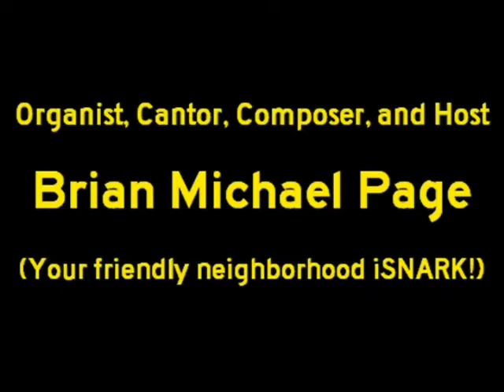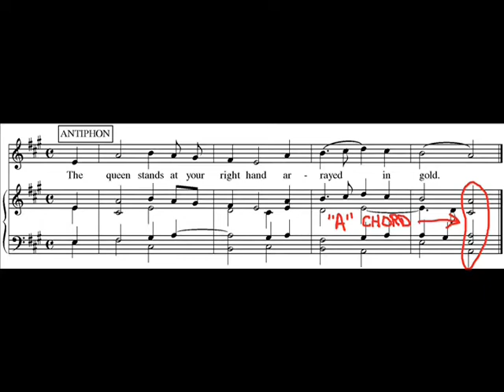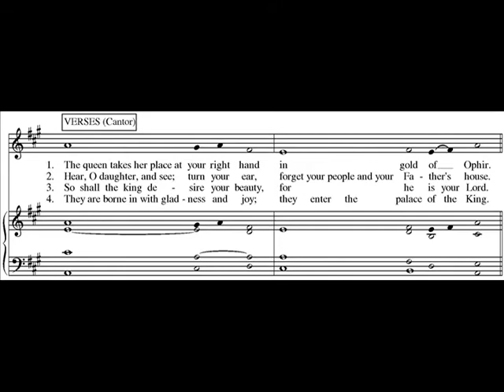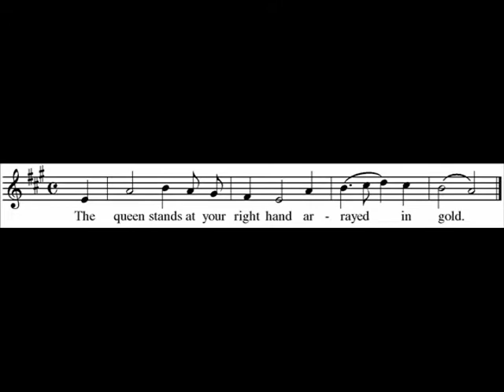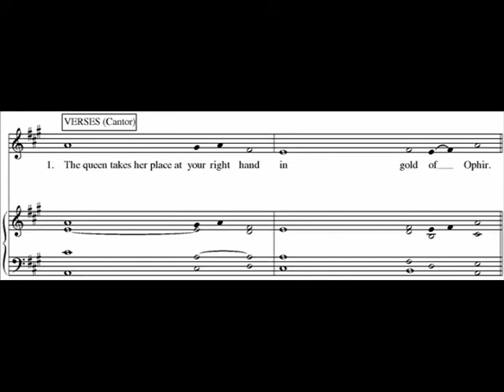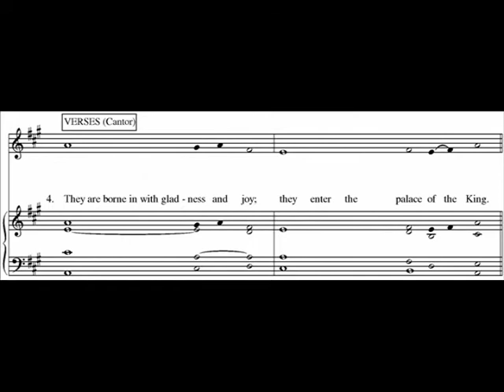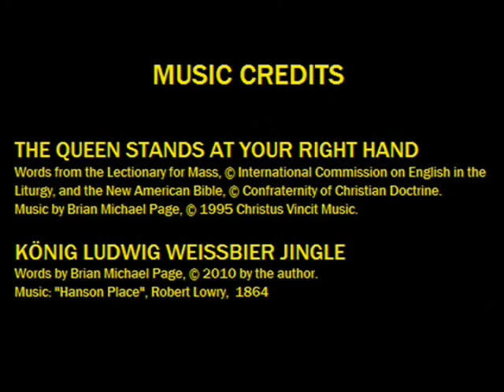iSNARK! TV 8 - The Queen Stands at Your Right Hand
Description and demonstration of my own setting of Psalm 45 (The queen stands at your right hand...). See isnarkmedia.blogspot.com for complete show notes.